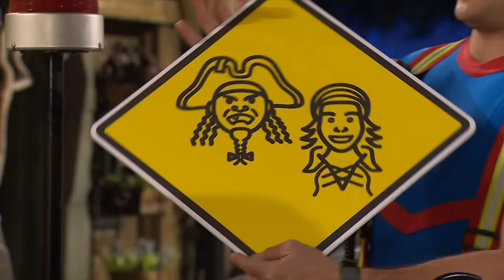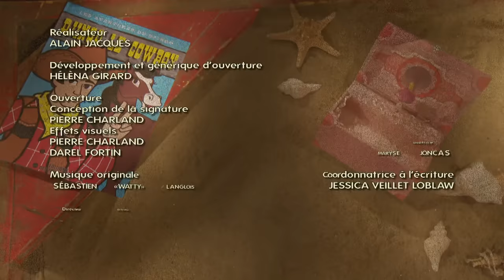Salmigondis S02E13 - Math amoureux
Ayant bu un philtre d'amour sans le savoir, Math devient amoureux de Crinoline et fait tout pour la charmer! La princesse est d'abord réticente, mais elle finit par flancher. Ayant suivi un cours de conduite avec Hercule, elle s'enfuit en Bipsou avec Math! Pendant ce temps, Filou convainc Liliwatt de trouver un antidote. Math redevient finalement lui-même mais se fâche en voyant qu'une partie de son trésor appartient maintenant à Crinoline!